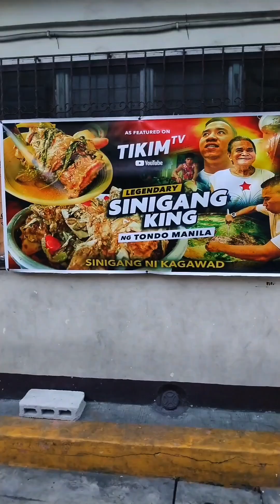The Best Sinigang Na Ulo ng Baboy ng Legendary Sinigang King ng Tondo Manila